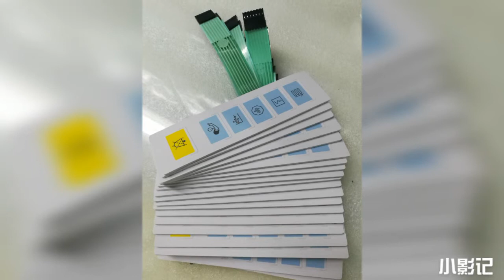metal dome membrane keypad